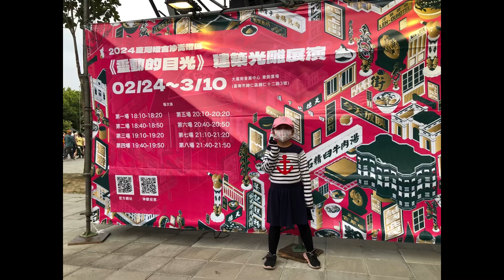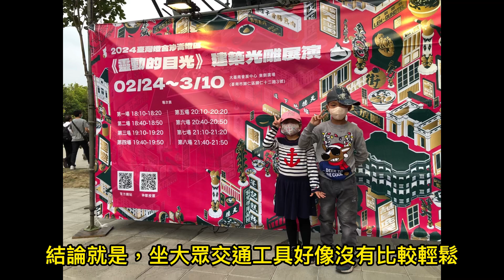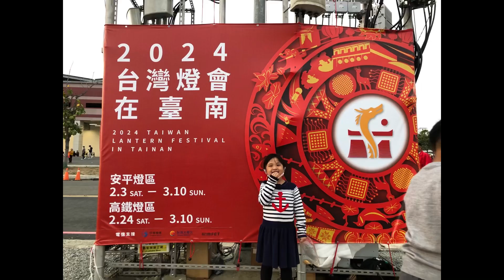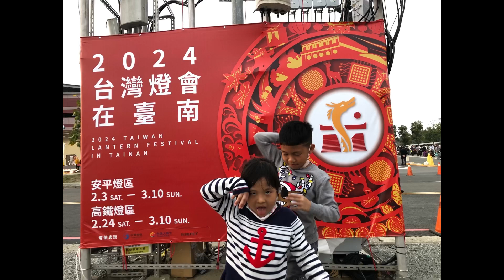台灣燈會 台南高鐵燈區